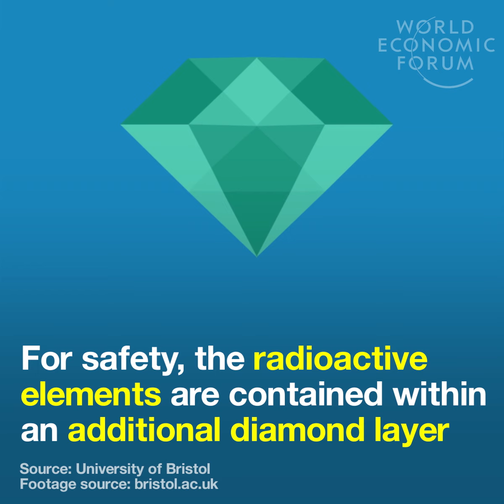Diamond batteries made from nuclear waste could generate power for thousands of years